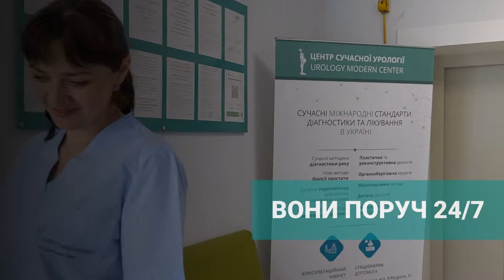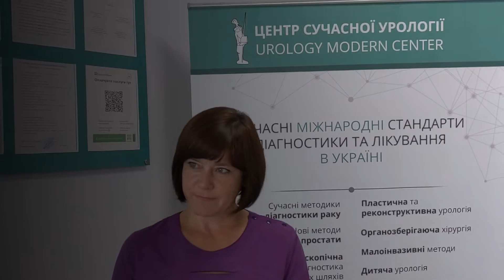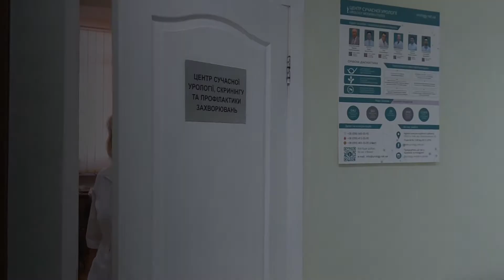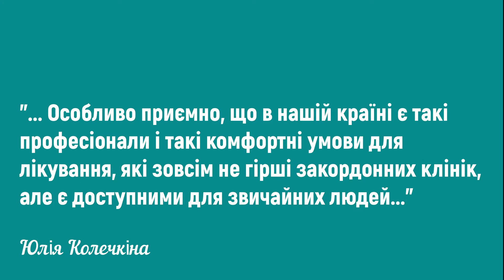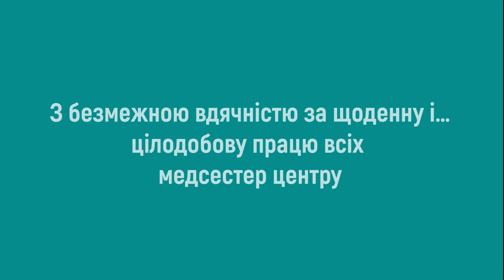МЕДСЕСТРИ - НЕ ВСІ ВРОДЛИВІ ЖІНКИ СТАЮТЬ МОДЕЛЯМИ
4 хвилини про наших чарівних медичних сестер - з безмежною вдячністю за щоденну і… цілодобову працю всіх медсестер центру.
Відео створено на замовлення ТОВ «ЦЕНТР СУЧАСНОЇ УРОЛОГІЇ»
КИЇВ-2020

Сучасна діагностика та лікування раку передміхурової залози в Центрі сучасної урології (Київ / Крюківщина).